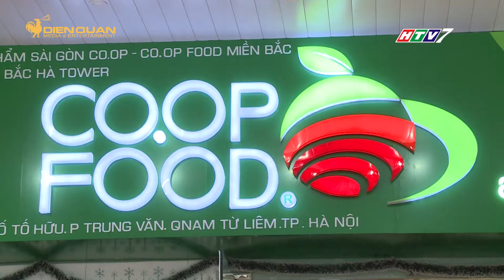SAIGON CO.OP LIÊN TỤC KHAI TRƯƠNG NHIỀU CỬA HÀNG DỊP CUỐI NĂM